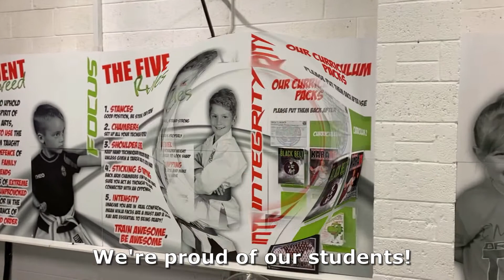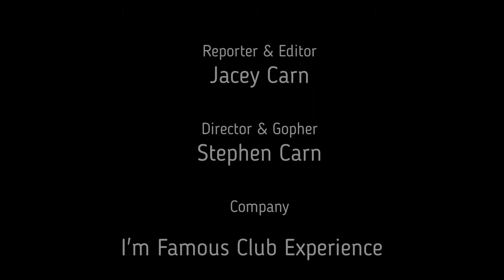Club Interview - Andrew Banks - Koku-Ryu Martial Art - Brigg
Interview by Jacey Carn, I'm Famous Club Photography with
Chief Instructor Andrew Banks from Koku-Ryu Martial Arts to discuss the club ethos and what it offers to all its members.  Information is available for anybody thinking of starting their Martial Arts journey and how to get in touch.